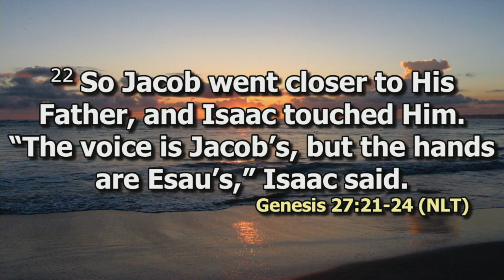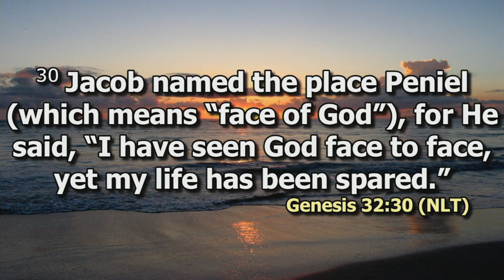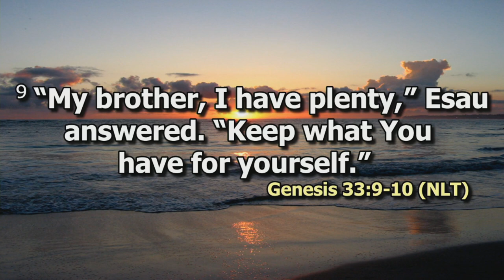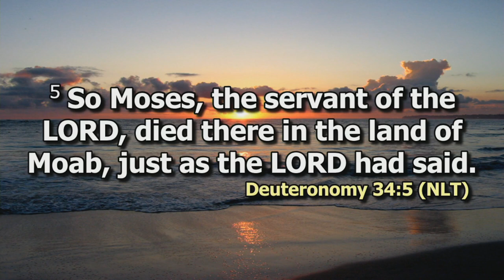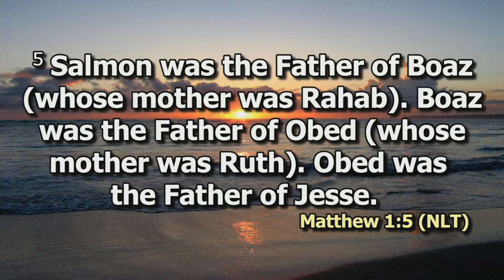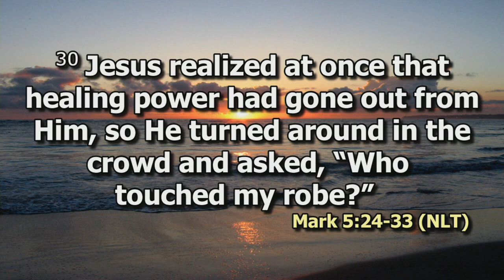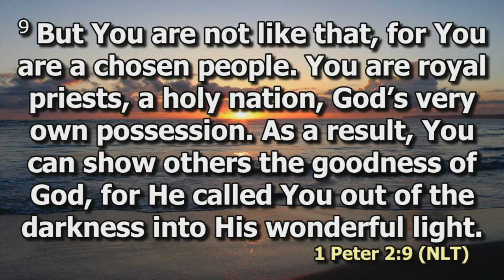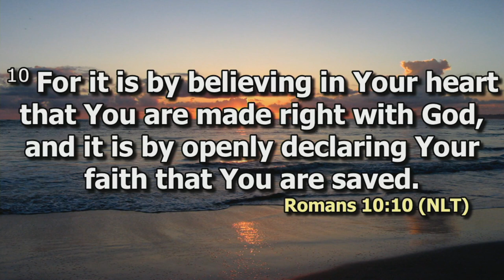Re-Introductions | Ps. Victor Wawire | Harvest Con 23 | SWC | DCIKZ